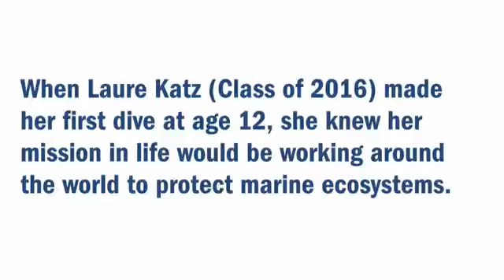World’s Oceans How One MBA Is Helping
- Darden Global MBA for Executives student Gerelyn Henry discusses how Darden's GEMBA can help her make an impact in healthcare around the world
Channel have many video about MBA, online degrees, online mba degree, online university, online college useful for student and adult who want learn online